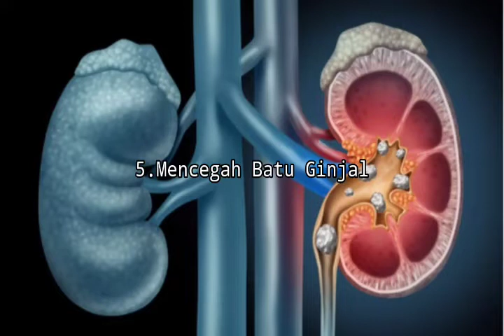manfaat jeruk nipis bagi kesehatan